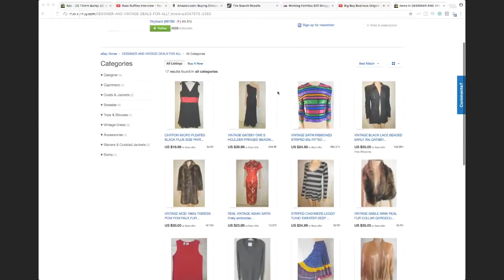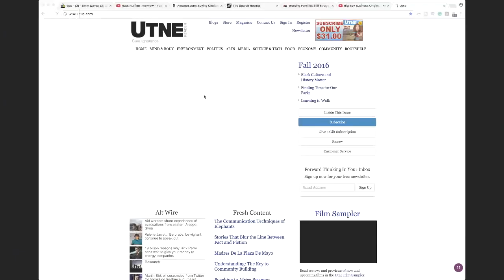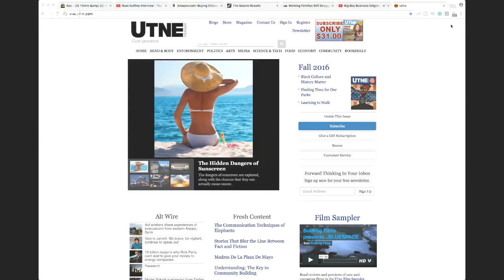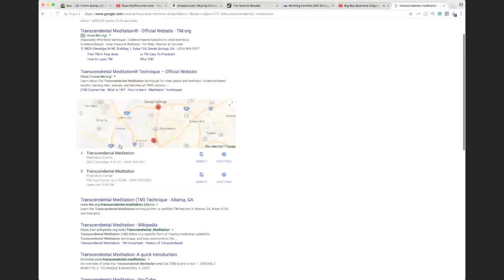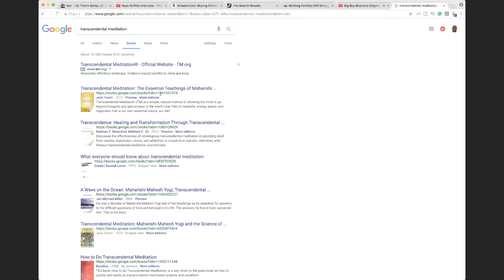Failure is one Great way to START a BUSINESS Big Boy Business Tactics